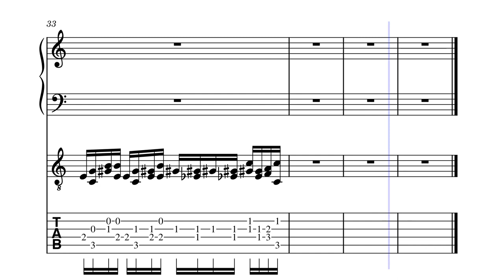Cacophonies 1 by John Robinson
My first  installation of  my Cacophonies series for guitar. These are written half on guitar, half on keyboard. I've gone through multiple edits of the tab and fingerings, and it's still not right yet, but Musescore has liked this a bit.

The  piece is designed to ungulate  between happy tonality and dissonance, as reflected in the piece's title.

Enjoy (or not) Like, etc. Thank you